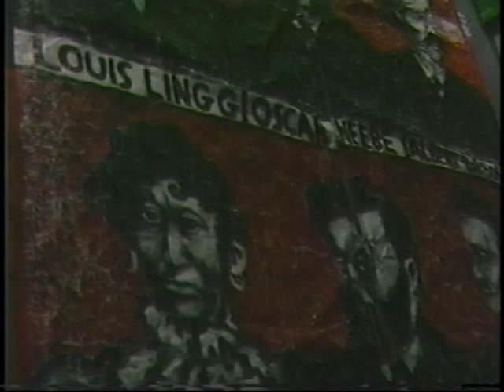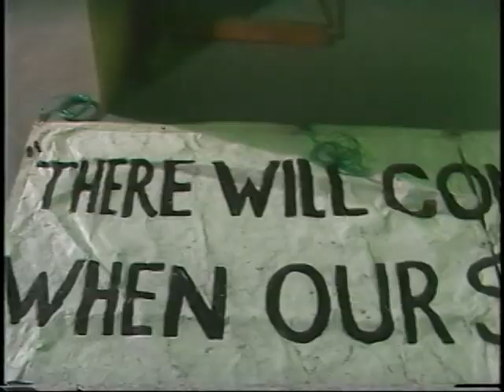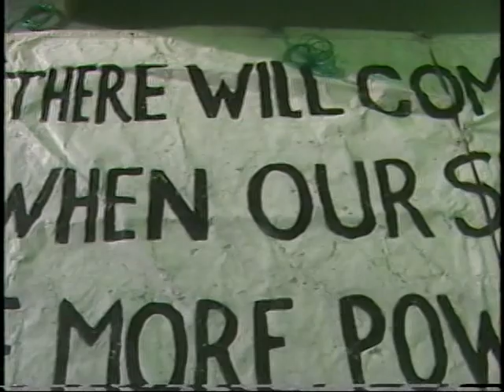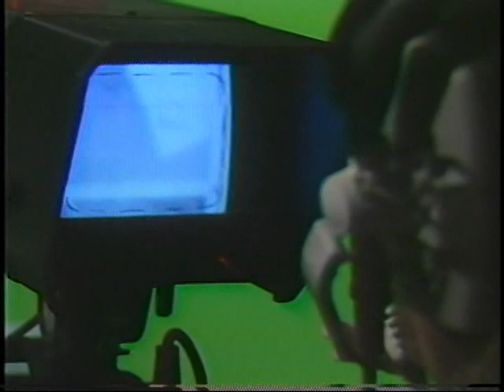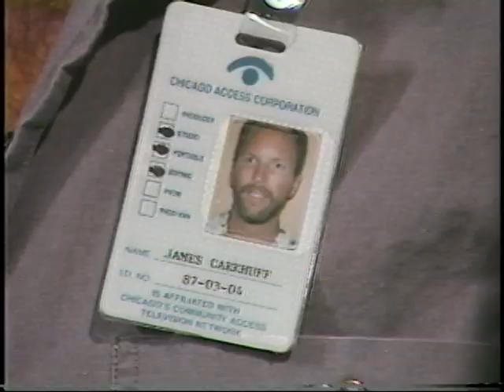Lincoln Brigade Performing at Chicago Access TV